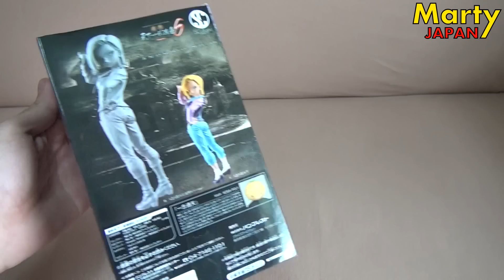Dragon Ball UNBOXING FR - Déballage de la figurine C18 Scultures Vol. 6 (édition Prototype)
Déballage de C18 édition Prototype, première figurine de la gamme Dragon Ball Zôkei Tenkaichi Budokai vol.6.
Sortie au Japon : 2 avril  2016.